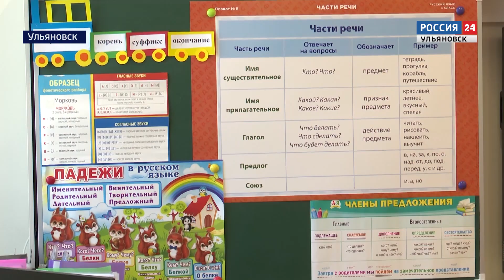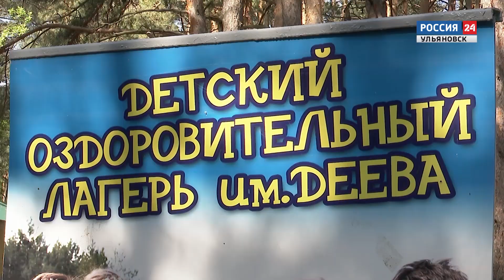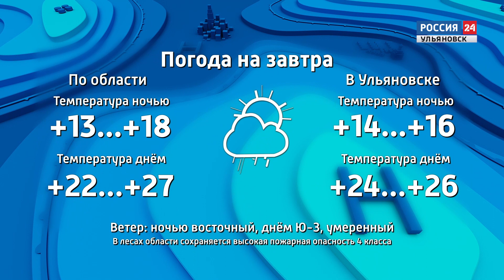Выпуск программы "Вести24" - 30.05.23 - 21.00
Межрегиональное сотрудничество и новые проекты с КНР. Итоги главного заседания недели в материале Игоря Кранцева.
школа

В регионе готовят образовательные организации к началу нового учебного года. Как преобразилась школа-интернат №26?
нарколаборатория

А также...Дело "Сыновей Зевса" - на финишной прямой. Подсудимые признали вину в производстве наркотиков.